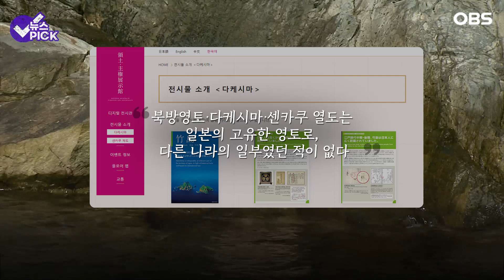[뉴스 PICK] "다케시마 너희 세대엔 갈 수 있어.." 지금도 여권 들고 오시면 독도 구경 할 수 있어요! / OBS 뉴스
일본 국립 전시관이
한국 고유 영토인 독도가
자국 땅이며 미래 세대는 갈 수 있을 것이라는
억지 주장을 담은 영상을 제작해
홍보에 활용해 온 것으로 확인 됐다
일본의 이러한 주장은
하루 이틀 일이 아닌데요
자세한 이야기 영상으로 만나보시죠